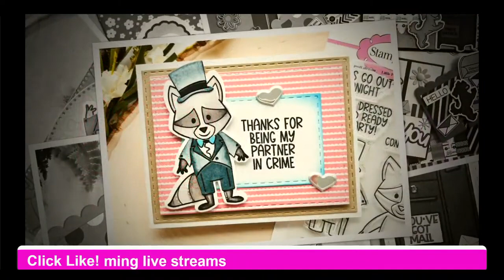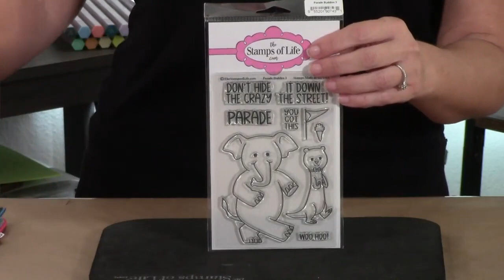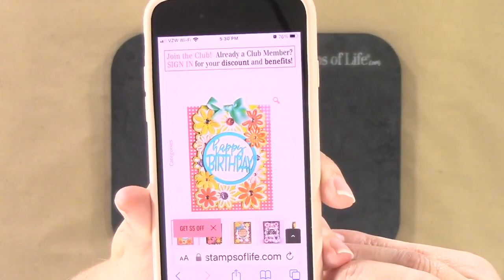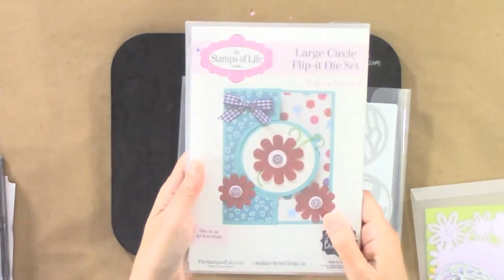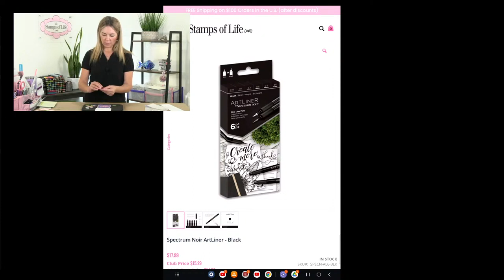How To Make A Floral A2 Card Stephanie's Crafting Corner #154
This episode takes a look at the new products added to The Stamps of Life website. Stephanie also makes an A2 Floral card in the episode of Stephanie's Crafting Corner. Very cute card!

We usually start around 5PM PST /8PM EST. These live presentations are recorded and can be viewed at later times. This is the link to our YouTube Channel